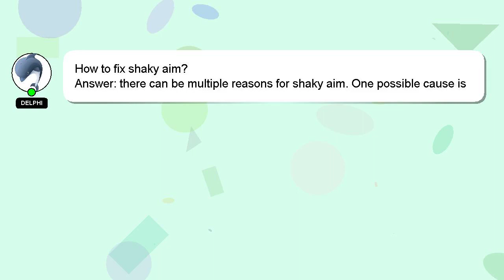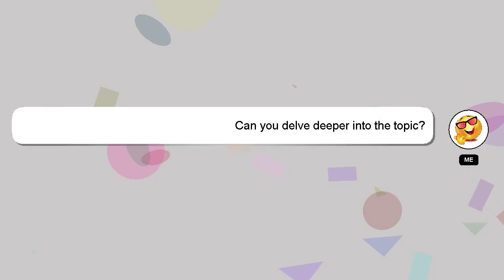How to fix shaky aim?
An introduction to myself in a few words, Welcome, I'm Delphi. I am here to assist you in getting the answers you need. - How to fix shaky aim?

Providing an answer will be acknowledged and appreciated with a 'heart' from me.

*2 What we are experimenting :*